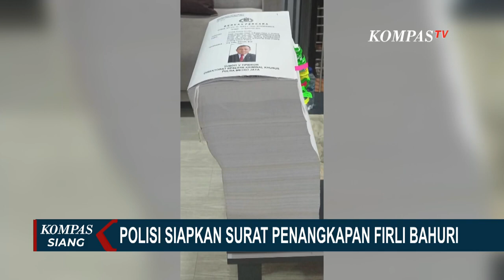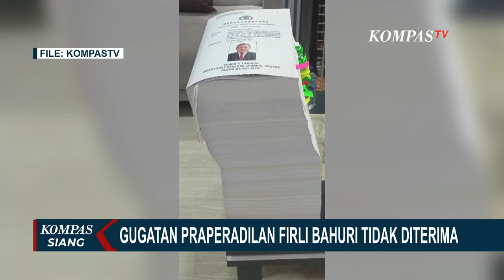Jika Firli Bahuri Mangkri Lagi di Pemeriksaan, Polisi Siapkan Surat Penangkapan!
JAKARTA, KOMPAS.TV - 27 Desember mendatang Polda Metro Jaya akan kembali memeriksa Firli Bahuri sebagai tersangka kasus pemerasan terhadap eks Mentan Syahrul Yasin Limpo. Polisi telah menyiapkan surat penangkapan dan penahanan jika Firli kembali mangkir.

Di tengah kasus yang membelitnya Firli Bahuri menyatakan mundur dari jabatannya sebagai Ketua KPK.

Lagi dan lagi, Firli Bahuri kembali mangkir dari pemeriksaan penyidik Polda Metro Jaya dalam kasus dugaan pemerasan mantan Menteri Pertanian Syahrul Yasin Limpo.

Melalui kuasa hukumnya Firli beralasan ketidakhadirannya dalam pemeriksaan pada Kamis (21/12/23) kemarin karena ada urusan yang tidak bisa ditinggalkan. Salah satunya menghadiri sidang etik di Dewan Pengawas KPK.

Kuasa hukum menyebut, permohonan penundaan telah sampaikan ke penyidik Polda Metro Jaya.